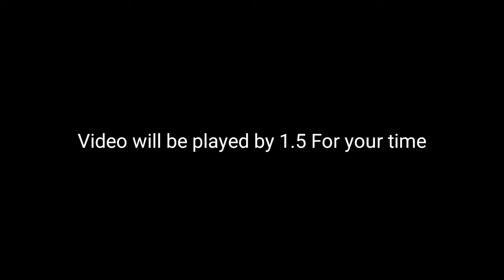Clash Squad Ranked Gameplay with 1.5 speed